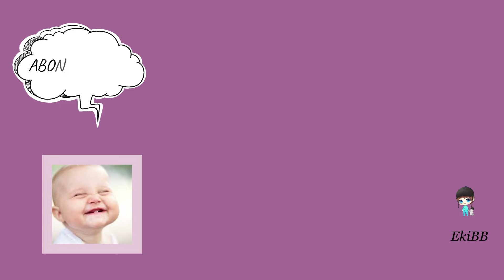20 PRENOMS RARES POUR LES FILLES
Si vous êtes enceinte forcément, vous vous posez cette question : Quel prénom choisir ?
Faut-il faire dans l’original, rares ou dans le classique ? Prénom court, ou composé,
Aujourd’hui, je vous présente 20 prénoms rares pour les filles.
Avec leur caractère et la date de leur fête